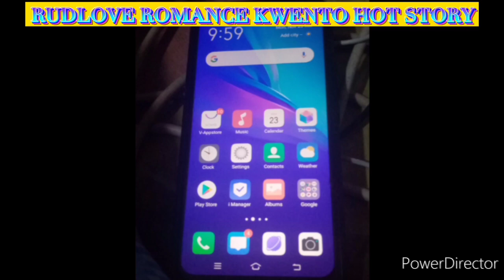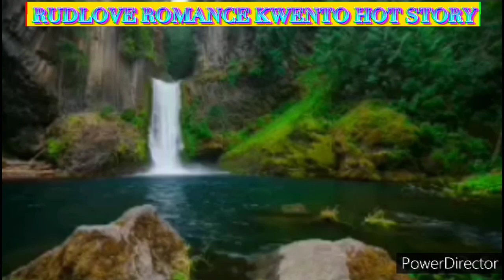BAGYONG ROLLY, FIRST TIME AKONG BAYUHIN NG JOWA KO NA SI ROLLY..PART-1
ITO PO AY PADALANG LIHAM KARANASAN NG ISANG BIKOLANA NA NANGYARI NOONG NAKARAANG BAGYONG ROLLY, SA PILING NG JOWA NIYA NA SI ROLLY, FIRST TIME NIYANG MABIYAK NG MGA SANDALING IYON, PARA SA BUONG DETALYE AY PANOORIN ANG VIDEO NA TO HANGGANG SA KATAPUSAN, PLS WATCH AND ENJOY..

MUSIC BACKGROUND ARE from YOUTUBE LIBRARY STUDIO.

RUDLOVE ROMANCE MAIINIT, KWENTO-HOT STORY..